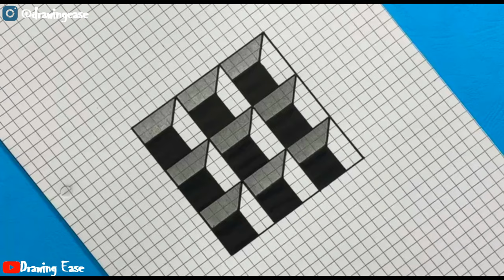🔵 Easy 3D Cube Hole Illusion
How To Draw Illusions
3D Optical Illusion

► 🔵 How to Draw a 3D Floating Ball with JUST 3 EASY STEPS | 3D Floating Ball Illusion

Tools I Used:
►Graph Paper
►Dual Brush Pens Art Markers
►Assorted Colors-Gel Pen
►Colored Gel Pens
►Blending Stumps
My Camera Equipment:
►Overhead Video Stand Phone Holder
►LED Video Light Lighting Kit